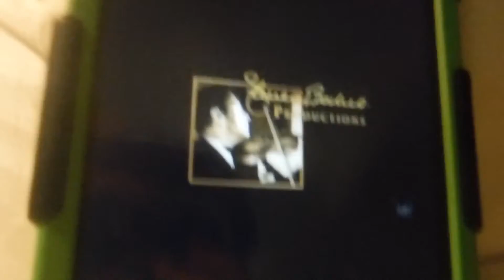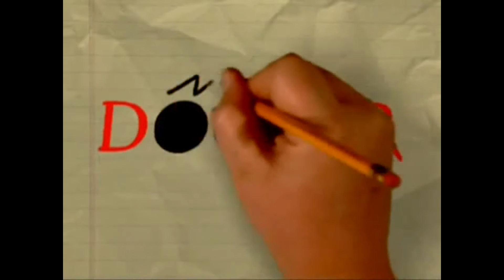The Cowabunga Sister Logos (TCB Logos/The Cowabunga Brothers Logos/The Cowabunga! Bros. Logos)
List Logos
CBC
Outerbanks Entertainment
Wildshill Productions
Hess Films
The Finley Channel
Solar Animation
Revolution Studios
Steven Bochco Productions
Battle Plan Productions
Touchstone Television
Buena Vista Television
Zook Inc.
Prospect Park
Bad Hat Harry Productions
Hasbro Studios
Nick@Nite
Heel & Toe
Shore Z Productions
NBC Universal Television Studio
Mohawk Productions
Scully Productions
And More!